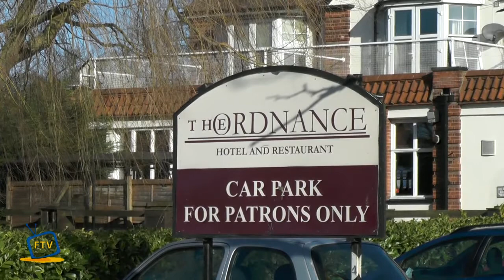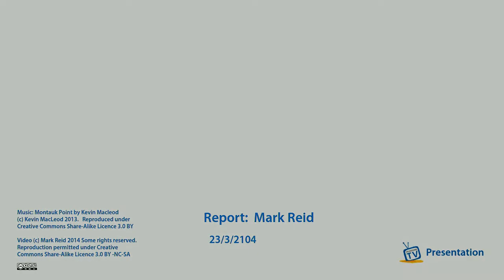The end of the Ordy?